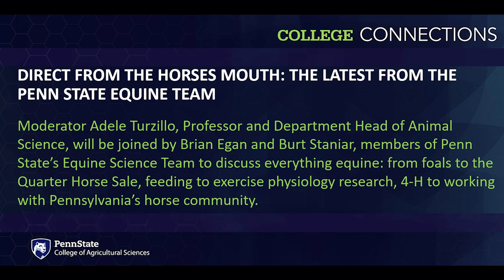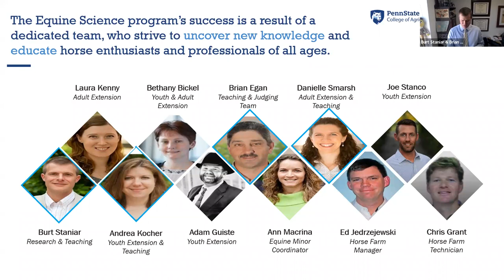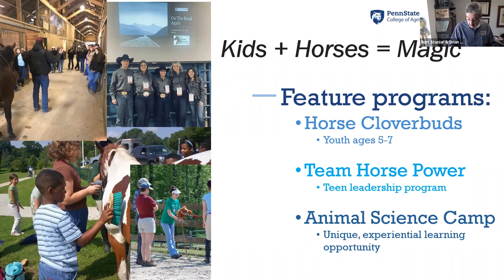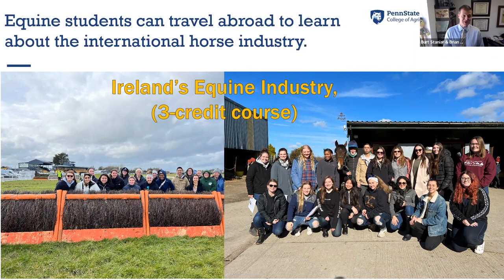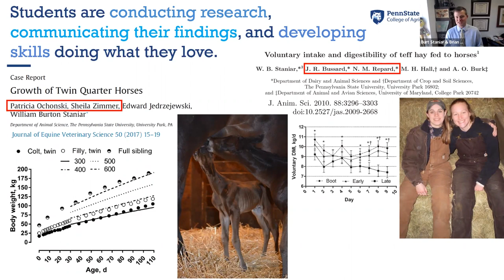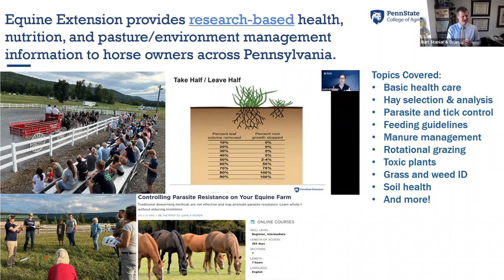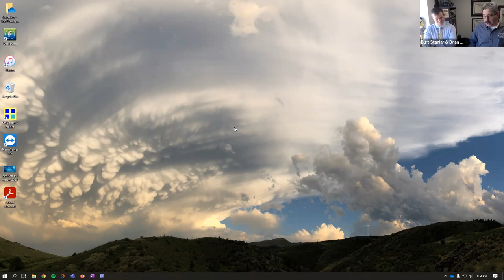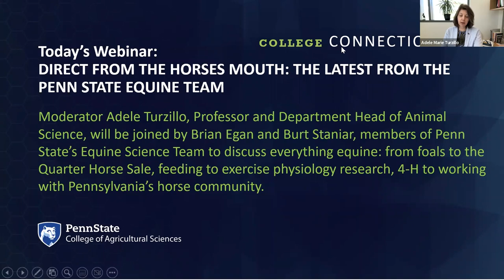College Connections EP03 23: The Latest from Penn State Equine Science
Adele Turzillo, professor and department head of Animal Science, is joined by Brian Egan and Burt Staniar, members of Penn State’s Equine Science Team for an engaging discussion of everything equine: from foals to the Quarter Horse Sale, feeding to exercise physiology research, 4-H to working with Pennsylvania’s horse community. The team shares exciting highlights from the equine teaching, research, and Extension programs.

-- RESOURCES --
Websites:

PA 4-H Horse Program - @penn_4h_horse